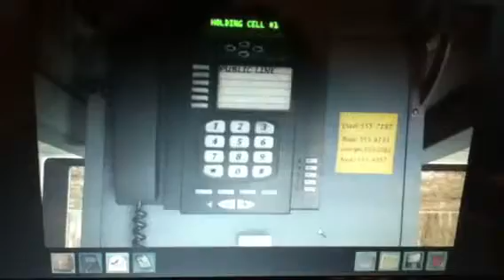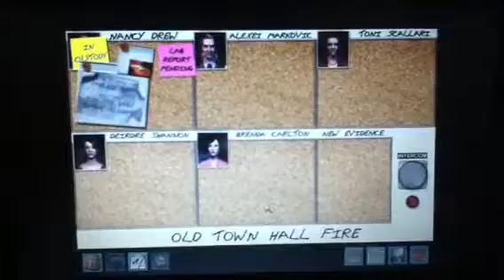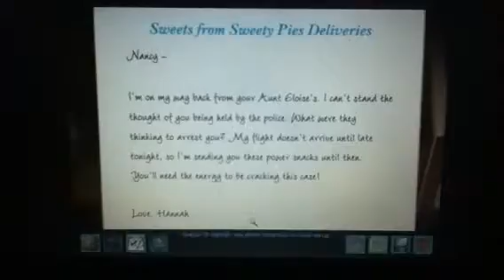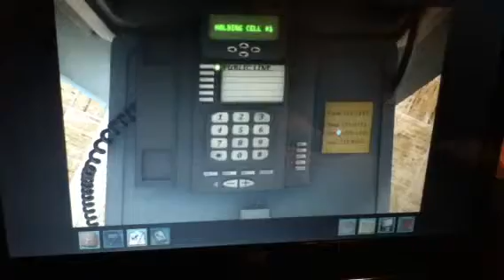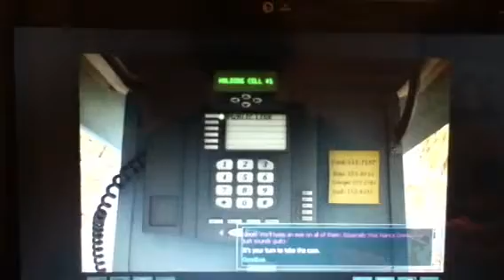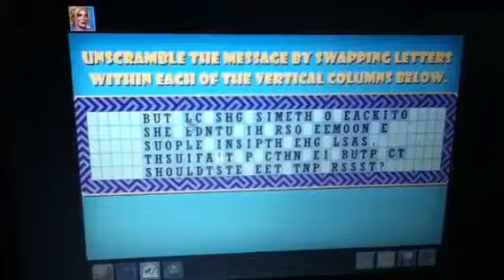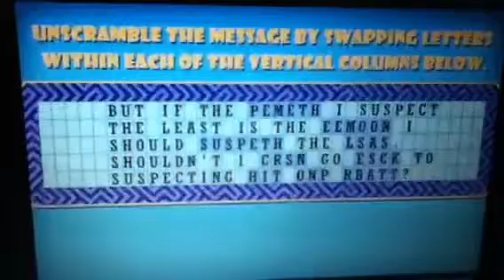Nancy Drew Alibi in Ashes part 3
Switching to different people and word game i love word games
All rights are owned by Her Interactive